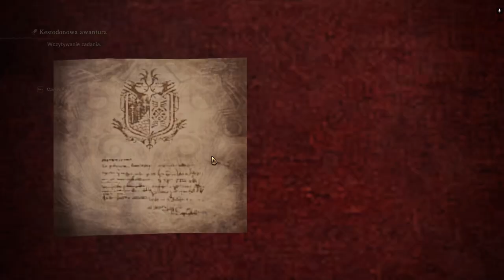Polowanie na WIELKIEGO JAGRASA - Monster Hunter: World(2) Gameplay PL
Witaj w Nowym Świecie! W Monster Hunter: World, najnowszej odsłonie serii, wybierzesz się na wyjątkowe łowy, w czasie których wykorzystasz wszystko, co masz do dyspozycji, by polować na potwory w świecie pełnym niespodzianek i emocji.